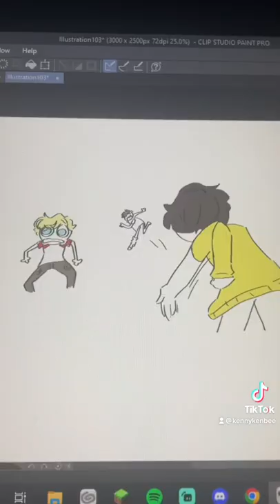Uncle nasty gets yeeted (MCYT)